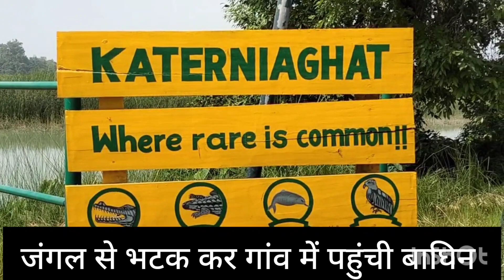बहराइच: जंगल से भटक कर गांव में पहुंची बाघिन,वीडियो हुआ वायरल